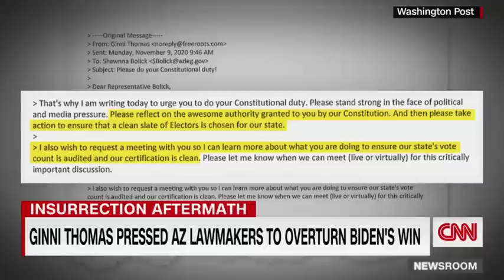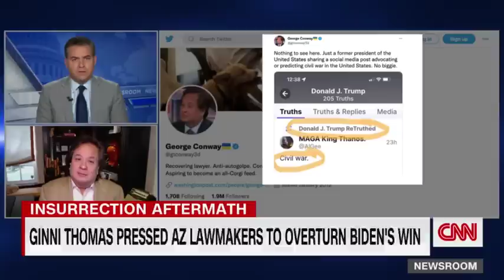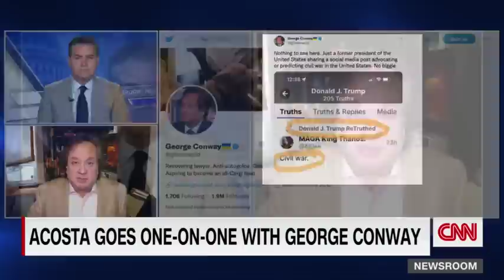It's heading toward 'full fascist': George Conway on CPAC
George Conway tells CNN’s Jim Acosta that CPAC's decision to hold their conference in Hungary is a sign the Conference is “heading toward full fascist.”